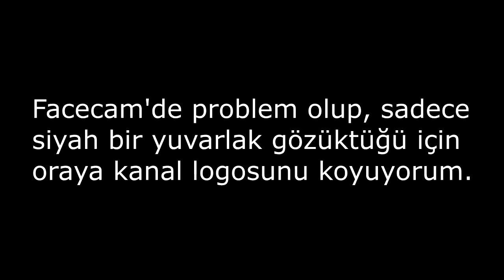KORKU FİLMİ GİBİ MOD | RAINBOW SIX SIEGE SAKLAMBAÇ MODU